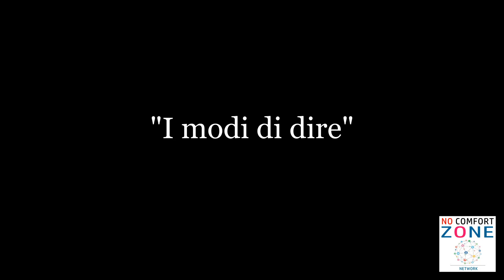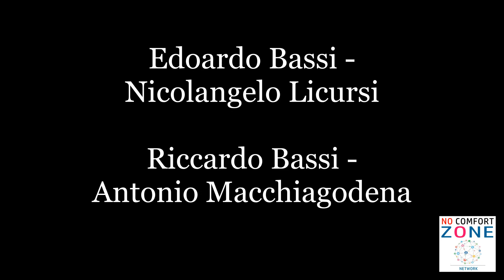I MODI DI DIRE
Scena tratta dallo spettacolo teatrale: "A lettere de mamme". In questa breve scena il Barone Edoardo Bassi (Nicolangelo Licursi) cerca di spiegare a suo nipote Riccardo (Antonio Macchiagodena) cosa sono i "modi di dire", per via della sua incapacità di approcciare con la giovane moglie Claretta Bentivoglio. Riccardo infatti è legato a una lettera che la mamma gli lasciò prima di morire in cui vi era scritto che le donne bisognava "adorarle con il pensiero". Il Barone è molto preoccupato della situazione venutasi a creare, soprattutto perchè il suo possibile matrimonio con la ricca zitella Teresa potrà celebrarsi solo dopo il battesimo del primo figlio di Riccardo.